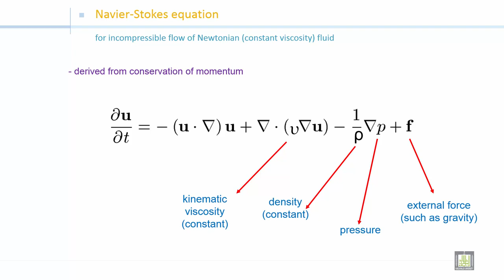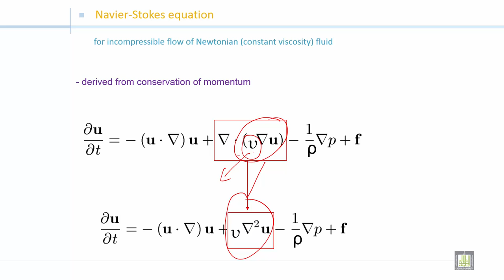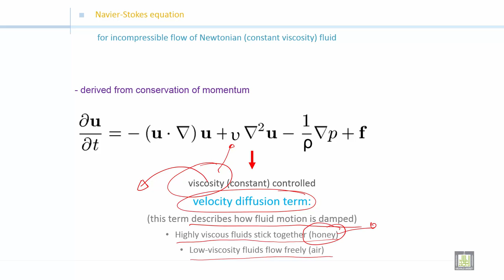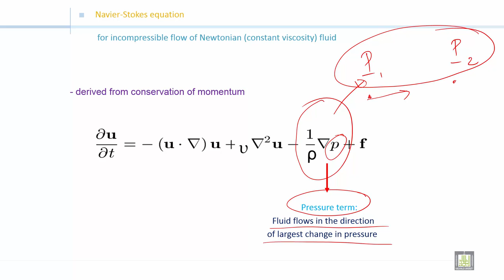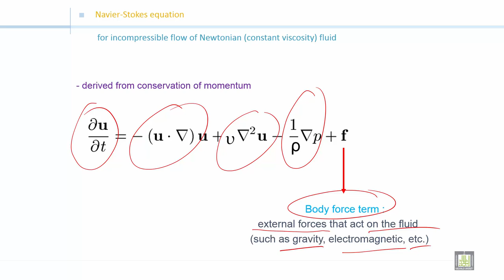Fluid Mechanics 2 | C2-L2 | Navier-Stokes equation (part 2)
الدرس 2 : Navier-Stokes equation (part 2)
Navier-Stokes equation (derived from conservation of momentum)